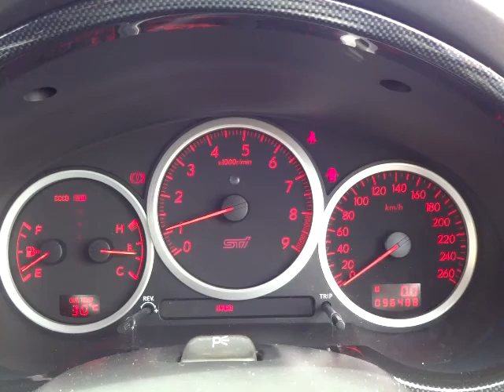スバル インプレッサ WRX STi エンジン音 (A068)